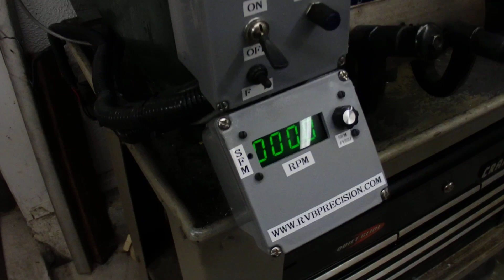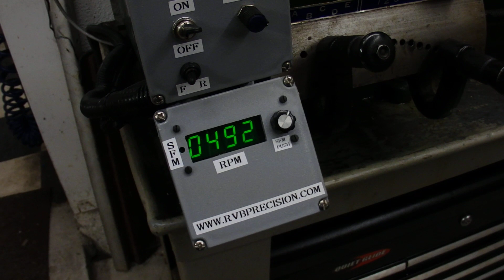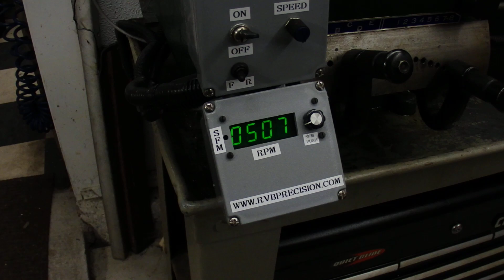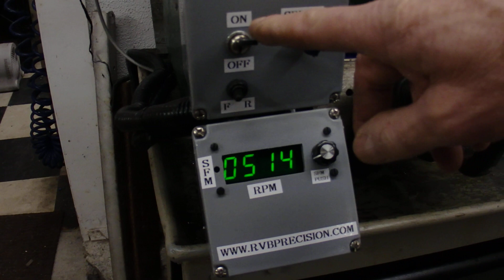MachTach install on Jet 12 X 36 Lathe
This is a quick video of a MachTach tachometer kit that I built and installed on a Jet 12 X 36 metal lathe